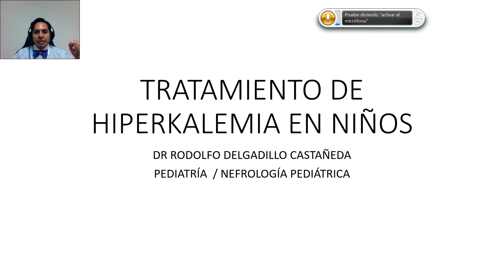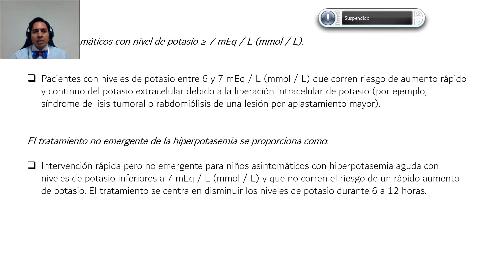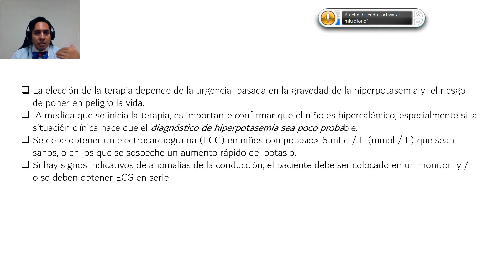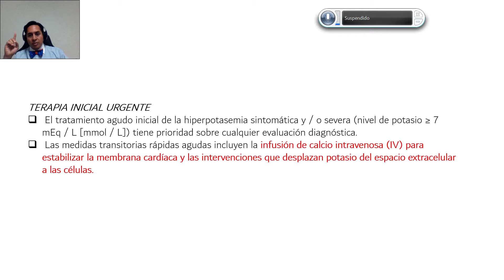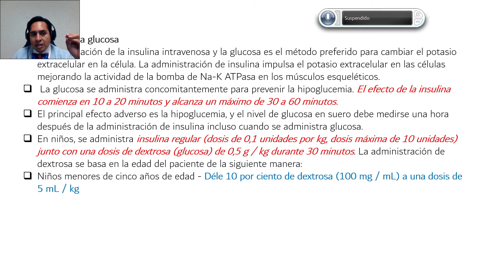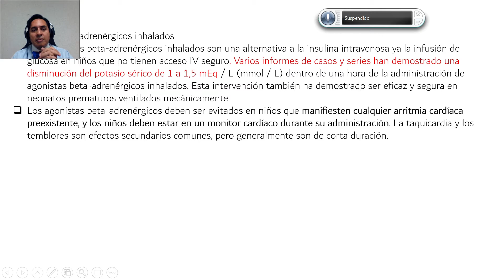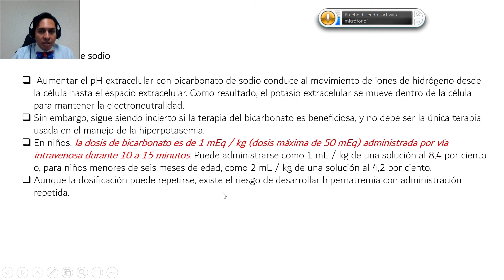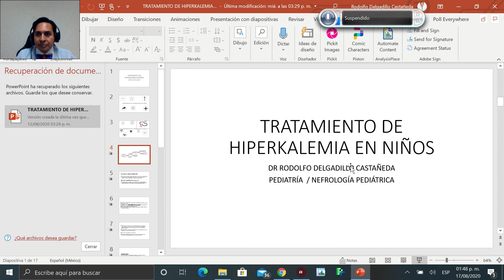HIPERKALEMIA NIÑOS TRATAMIENTO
ELECTROLITOS